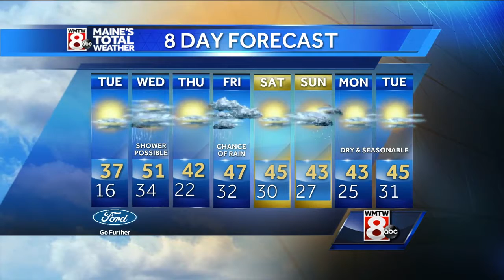Mostly sunny and seasonable day ahead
How’s the weather looking for your Tuesday morning? Get your latest Maine’s Total Weather video forecast from Meteorologist Roger Griswold.